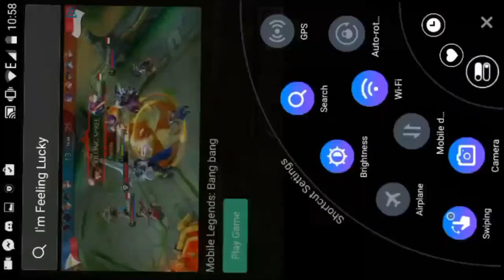Minecraft Pocket Edition | Realms With Noypi Gaming | Bahay Ng Mga Kababayan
Playing Survival Series | At KuyaXen's Realms.

Episode 1 With Kuya Xen

Building Bahay Ng Mga Kababayan

Trinity Craft Is Hiring Admin And Mod We Are Needing Active Staff!! Just PM Me In Face Book If You Are Applying.

Trinity Craft Owner: Paulo Mariano